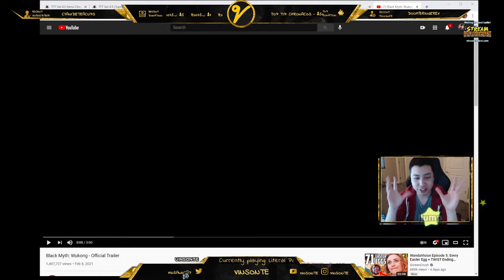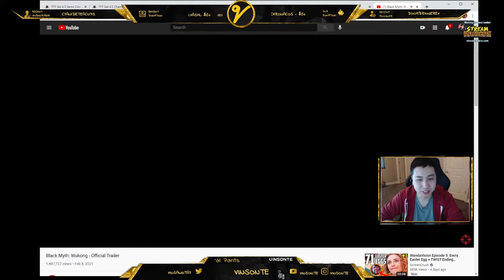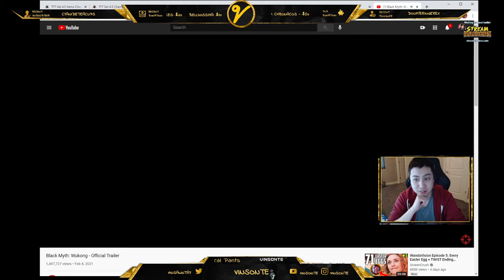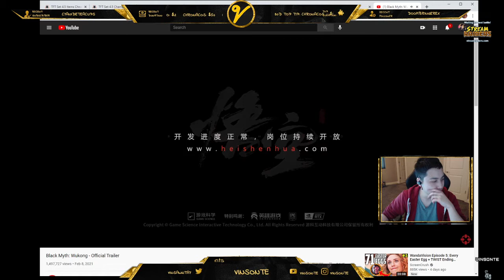Black Myth: Wukong Official Trailer REACTION!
The Monkey king has always been my idol since I was little. I can't wait for this game!